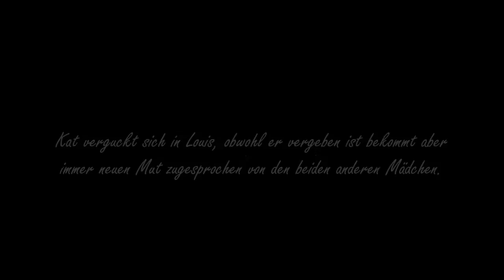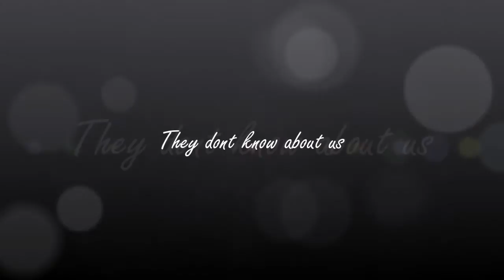They dont know about us. (German One Direction Wattpad Trailer)